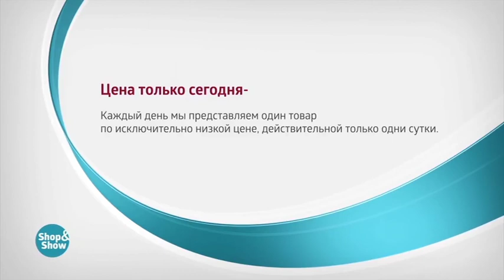Платье Мелина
Обзор на товар Платье Мелина